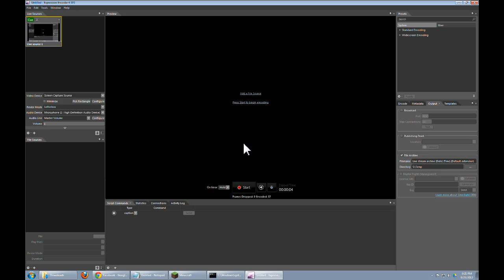Minecraft First - 10th of a second stopwatch!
I think I have created the worlds first Minecraft stopwatch with a 10th of a second counter!

Here is the world file for your review (Now V2 with extra digit and bugfix):